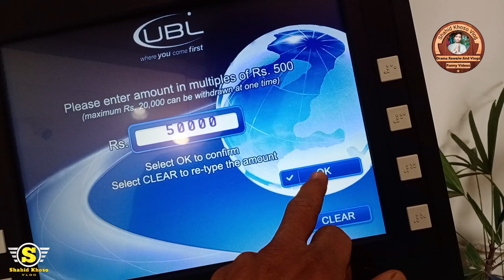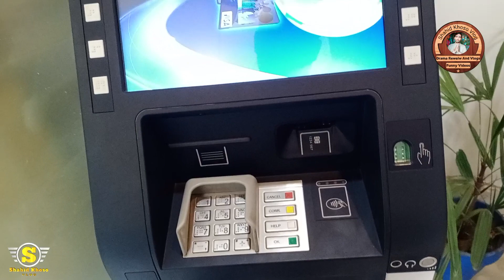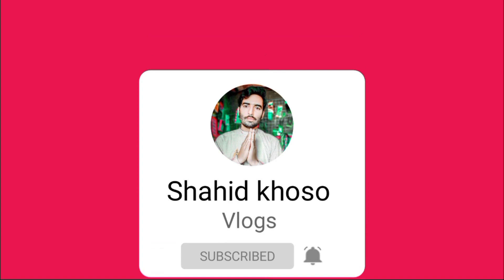youtube. Kee Pehli Pymnt _ Meri YouTube Ki Phyli Incom Aa Gai Hai _ My First YouTube Payment | 2024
My First YouTube Payment | My
YouTube First income
meri youtube ki pahli kamai
meri youtube ki pehli incom agai
hai ESs olg
meri youtube ki pahli income
meri youtube ki first payment
meri kheti mera kisan youtube
channel
youtube meri dost ki shadi kab
hogi
youtube teri bahan ki shadi kab
hogi
mere youtube ki pehli kamai
youtube meri gali ki ladki
mere youtube ki 1 salary